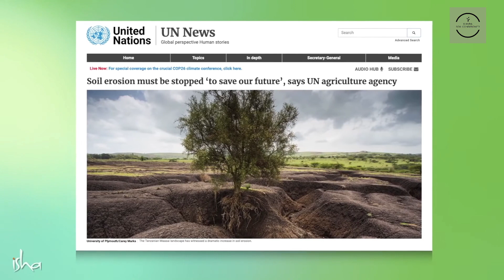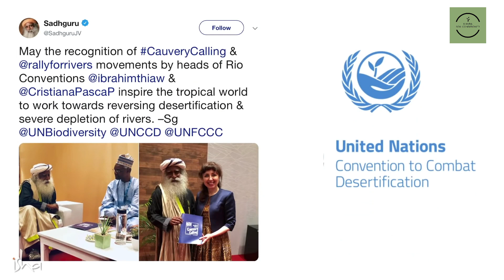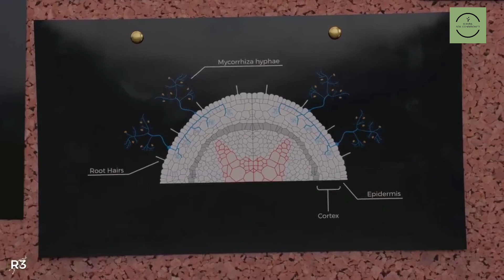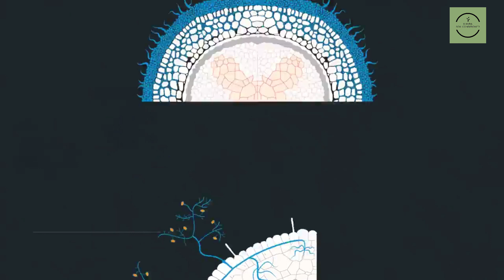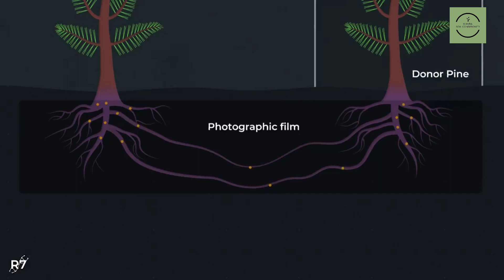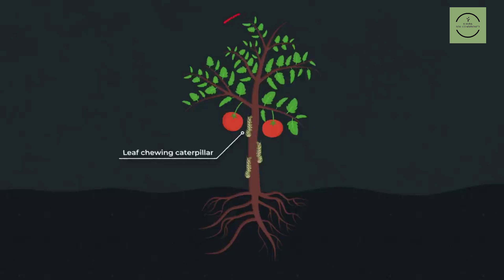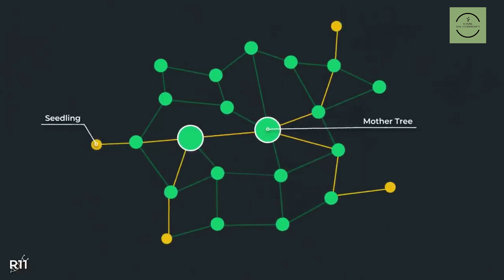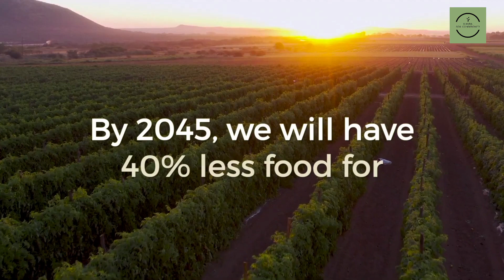ಶ್ರೀ ಮಲ್ಲಿಕಾರ್ಜುನ ಹನುಮಂತರಾವ್ & ಶ್ರೀ ರಾಜೇಂದ್ರ ಖೂಬಾ ಅವರೊಂದಿಗೆ ವಿವಿಧ ಕೃಷಿ ಅಂಶಗಳ ಕುರಿತು ಸಾಮಾನ್ಯ ಚರ್ಚೆಗಳು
ಪರಿಸರವು ನಮ್ಮನ್ನು ಸಮೃದ್ಧಗೊಳಿಸುತ್ತದೆ. ಆರೋಗ್ಯಕರ ಇಳುವರಿ, ದೀರ್ಘ ಶೇಖರಣಾ ಜೀವನವನ್ನು ಉತ್ಪಾದಿಸುತ್ತದೆ. ಮಣ್ಣು ಮತ್ತು ಮಾನವ ಜೀವನದ ದೀರ್ಘಾಯುಷ್ಯಕ್ಕಾಗಿ ರೈತ ಸ್ನೇಹಿ, ವೆಚ್ಚದಾಯಕ.
ರೈತರ ಹಿತದೃಷ್ಟಿಯಿಂದ ನೀಡಲಾಗಿದೆ.